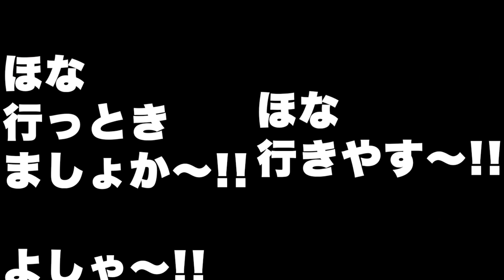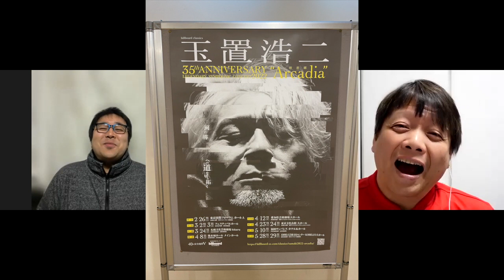ミッドナイトシスターズ＃８３【めしテロ in OSAKA インディアンカレー・たこ焼き・焼肉しまちゃん・まぐろのエン時】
３月１２日（土）２３時からプレミア公開です！
お初の方もベテランさんも是非お気軽にチャットへご参加下さい！
一緒にプレミア公開を楽しみましょう！

８３回目となる今回のミッドナイトシスターズは久しぶりに飯テロ回！
しかも大阪特集です！
みんなの大好きな、カレー、たこ焼き、肉、まぐろのお店をご紹介！

コチラ→「@MIYANISHIOMI」

そして、ミッドナイトシスターズでは皆様からのご質問を受け付けています！
こちらの質問箱のURLからどしどしお寄せ下さい！

「チャンネル通知設定をオン！」もよろしくお願いします！

MIYANISHIOMI